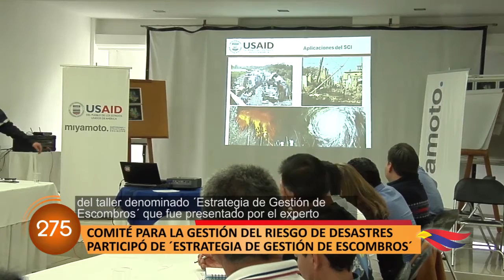PASTO EN 300 SEGUNDOS - 5 OCTUBRE 2017